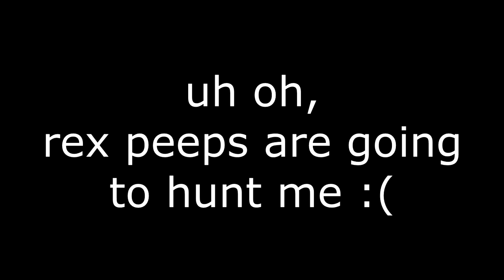REx: Reincarnated - DOUBLE ACRIMONY IN ONE DAY (CRAZIEST FINDS EVER)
Retina + 2 Acrimony in 39 HOURS IS STUPIDLY INSANE! this is what moon scepter does to a mf. now im going to have another 100m unfath streak.
also the rex community is probably going to raid my house with pitchforks due to this. wish me luck.

questions which are definitely going to be asked, which i will answer so it won't be asked again

at the time of recording this video, i'm 17

what are you currently grinding for?
grinding for prism of chaos for W2 (yes im crazy, but i have moon scepter)

what do you use to clip your ore finds?
i privately stream on youtube everytime i play rex. and i would use my phone to screen record my finds. this helps to allow me to leave my room and do activities whenever and check to see if i have missed any ores.

will you upload more videos on youtube?
most likely yes, and it depends on whether or not i feel like it.